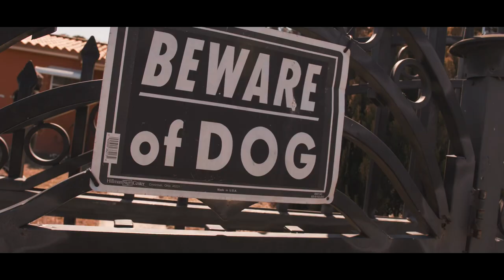Convertible Trick Ft. Bruno Mali Kidd - No Mo Playin In Dade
M.I.A.M.I 2